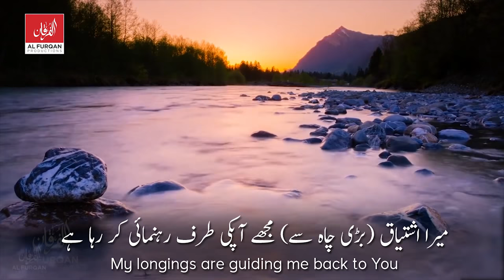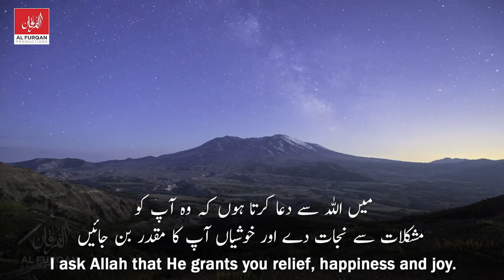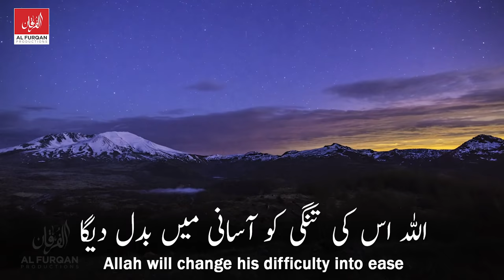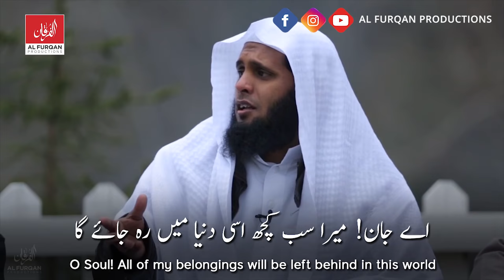Relief From Every Sorrow And Anxiety | Sheikh Mansour Al Salimi & Badr Al-Mishari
ہر غم اور پریشانی سے نجات
Har Gham Aur Pareshani Se Nijaat
Sheikh Mansour Al Salimi & Badr Al-Mishari